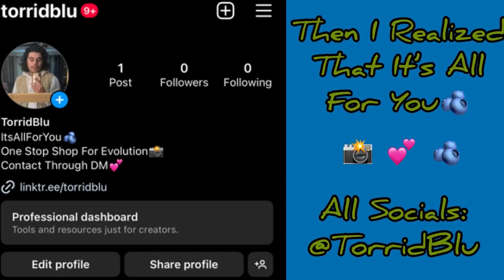Prepare For The Unexpected